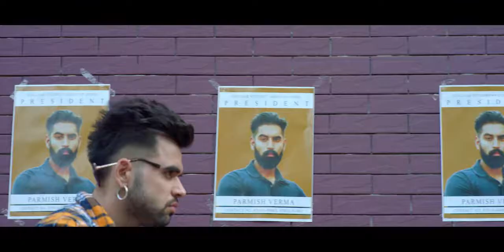GAL JATTAN WALI by NINJA